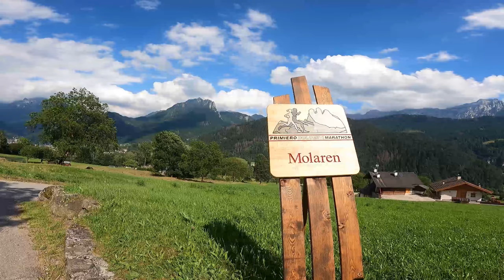MOUNTAIN BIKE in PRIMIERO | Uno dei più divertenti PERCORSI MTB ai piedi delle PALE di S. MARTINO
Un'escursione in mountain bike tra Fiera di Priero e San Martino di Castrozza, pedalando la ciclabile con ponti di funi, forestali nel bosco e single trail divertenti e tecnici in discesa

LA MIA ATTREZZATURA :
- Nikon Z30
- GoPro9 Black
- Microfoni Synco
- DJI Mavic 2 Zoom

- Acquista "Cicloturismo per tutti"
- Acquista la nostra "Guida alle piste ciclabili del Trentino"
- Acquista la nostra "Guida alle piste ciclabili in Alto Adige"
- Acquista "I migliori e più entusiasmanti itinerari in bicicletta"